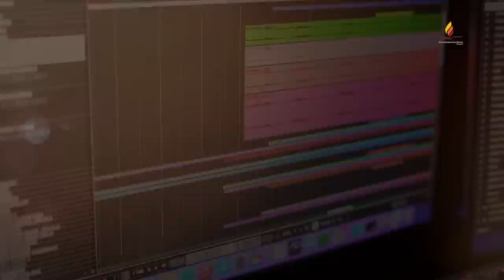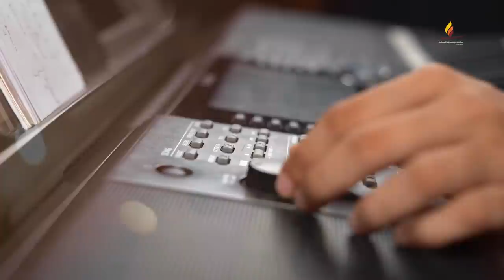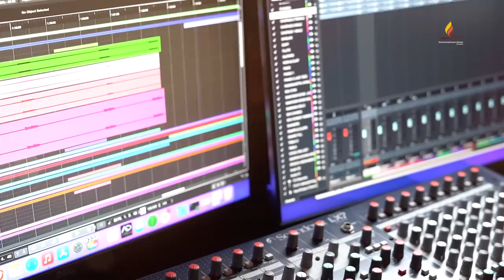Devotional Bhakti by Namah Mehta | SRMD Bhakti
Experience the Master's presence through this Bhakti by Namah Mehta.

00:00 Humnava
05:14 Mere Bapa
10:34 Kadam Kadam
16:30 Gurudeva
20:45 Sab Tera
24:10 Kaun Mujhe

SRMD Bhakti
Tune in to devotion anytime, anywhere!

Bhakti is not just singing the Lord’s glory. It is a metamorphosis of one’s entire existence; a transformation in the way one sees, believes, thinks and acts. In devotion, it is the Lord that holds apex position in one’s life. It is a glorious amalgam of love, faith and surrender towards the Lord.

Born out of a feeling of deep gratitude, SRMD Bhakti is an offering by devotees as well as other renowned artists. A soulful and melodious blend of bhajans, chants, prayers, instrumental compositions and more, the tunes of SRMD Bhakti will serve as a channel to connect with and dissolve in the Divine.

Steps:
1. Save our number to your phone contacts
2. WhatsApp us your Name and City.